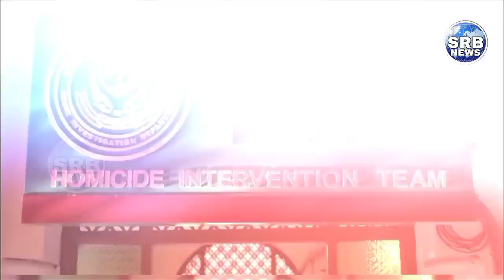Hit The First Case Box Office Collection, Hit The First Case 1st Day Collection, Rajkumar Rao, Sanya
Hit Box Office Collection
Hit Movie Rajkummar Rao
Hit Remake
Hit Movie 2022
Hit The First Case Movie 2022
Hit The First Case 2022

Hit the First Case: Directed by Sailesh Kolanu. With Rajkummar Rao, Sanya Malhotra, Shanu Kumar, Rohan Singh. Film is a Hindi remake of Telugu cop drama .